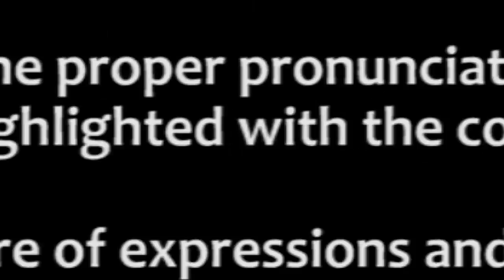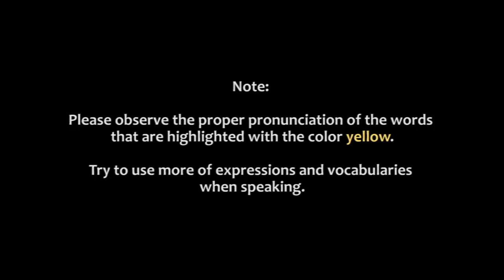S07866 ENTRY TEST